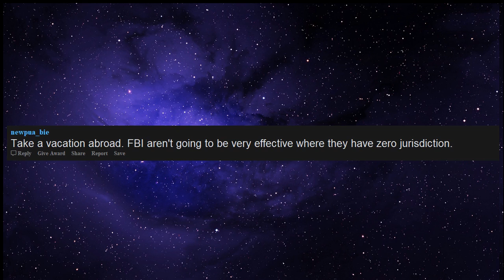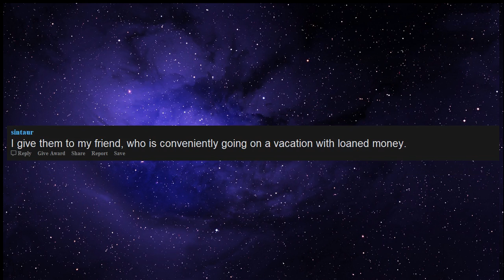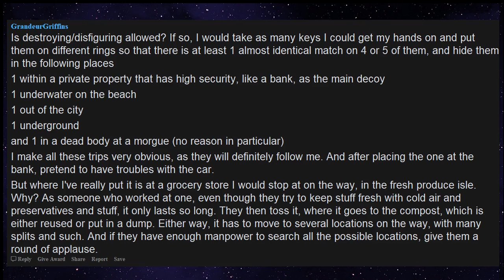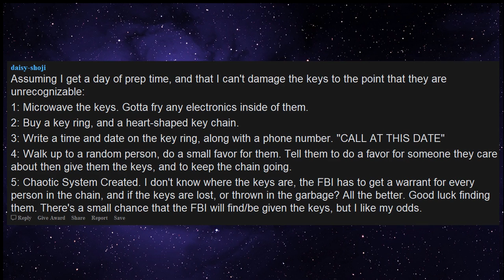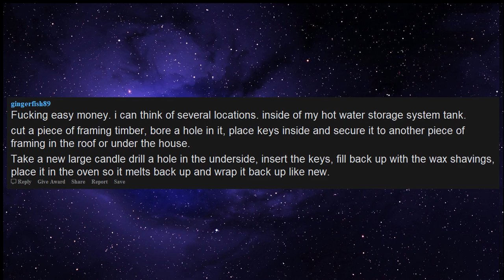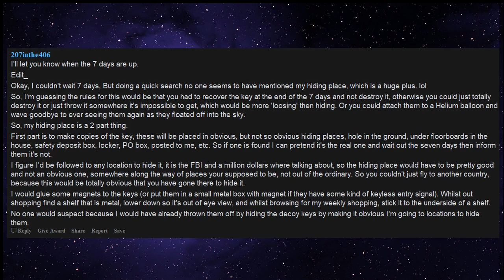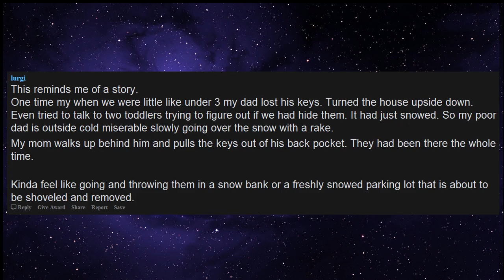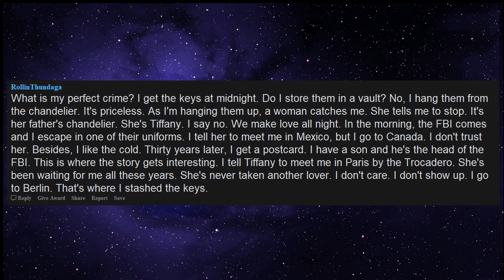Where to hide stuff from the FBI (r/askreddit)